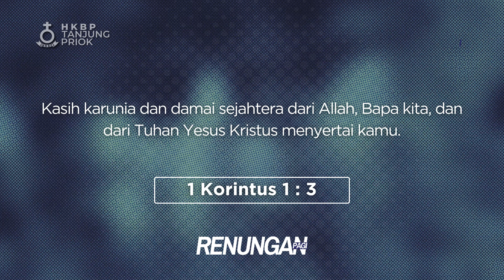Renungan Pagi • Rabu, 20 Maret 2024 • HKBP Ressort Tanjung Priok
Selamat memperlengkapi diri akan Firman Tuhan di pagi hari ini. Pdt. Liz P. br. Simaremare akan membagikan kebenaran Firman Tuhan yang akan semakin mempersiapkan kita dalam menjalani hari kita.

Kasih Karunia
1 Korintus 1:3

Saudara kini dapat memberikan persembahan melalui QRIS HKBP Tanjung Priok. Persembahan juga dapat diberikan secara transfer melalui nomor rekening masing-masing huria berikut ini:

HKBP Persiapan Ressort Volker: 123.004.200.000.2 (Mandiri)
HKBP Gading Indah: 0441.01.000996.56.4 (BRI)